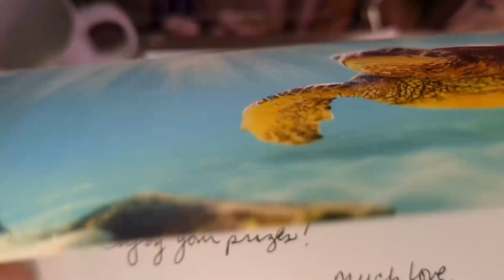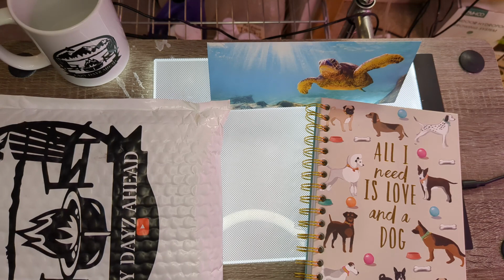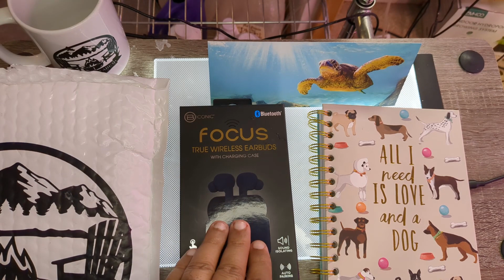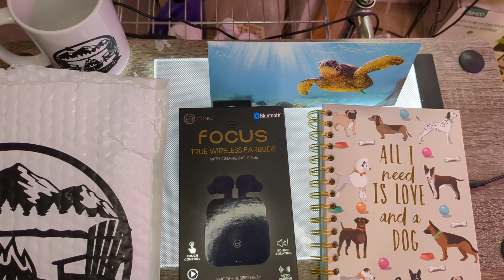Jan 16th Mail Call, Lazy Dayz Ahead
Yet again, I have a wonderful mail call from @LAZYDAYZAHEAD .